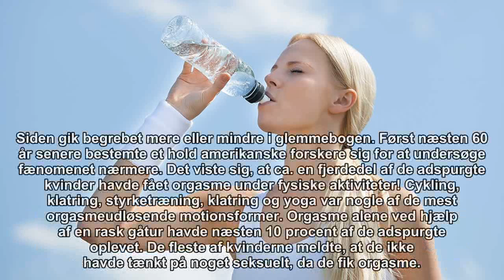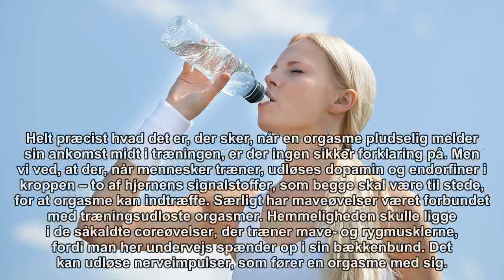Har du prøvet at få en træningsorgasme?